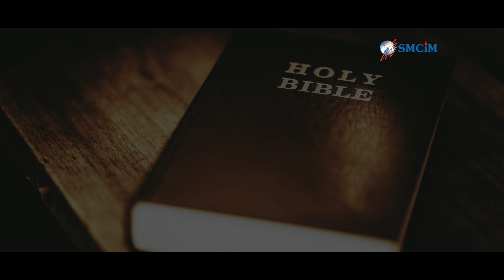Second sunday of Epiphany - Mar Sebastian Vaniyapurackal